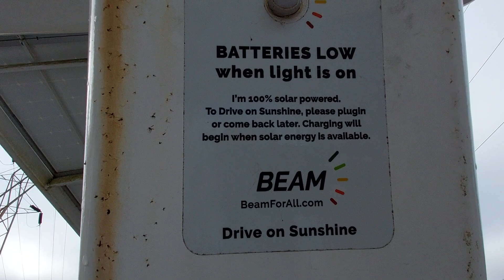Solar EV Charger at a WHERE!?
I'm all for adding alternatives to energy and making transportation more efficient and less pollution generating. EVs are clearly one options out there and those vehicles require a charging infrastructure... HOWEVER

This one really floored me. A solar powered EV charger which is odd enough but... outside of a Hydroelectric plant!?